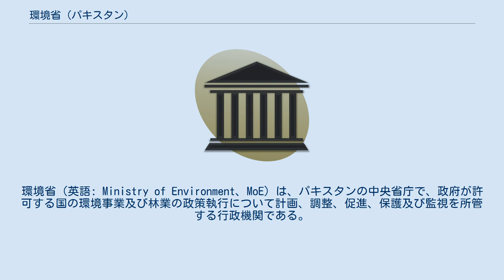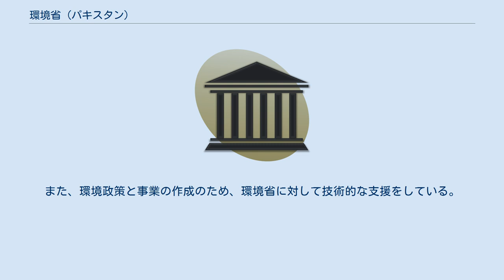環境省 (パキスタン)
環境省（英語: Ministry of Environment、MoE）は、パキスタンの中央省庁で、政府が許可する国の環境事業及び林業の政策執行について計画、調整、促進、保護及び監視を所管する行政機関である。
政府の活動には、動物相、植物相、林業、野生生物（植物含む）の保護、調査、汚染の予防の管理、造林、土地の荒廃の緩和等が含まれる。
環境省は、自然公園の管理と設立も所管している。
 環境省の長は環境大臣であり、環境大臣は内閣の一員である。
環境省には、筆頭の官僚として環境次官がいる。
環境次官は、通常、公務員の中から任命され、環境大臣の監督下に位置づけられる。
 環境省には、独立した行政機関であるパキスタン環境保護庁（Pakistan Environmental Protection Agency、Pak-EPA）がある。
観光保護庁は、環境省の主要な部局であり、通常、大気汚染、放射性廃棄物の処理、環境同位体の使用促進を取り扱う。
パキスタン環境保護庁は、環境省の付属機関であり、1997年パキスタン環境保護法の執行を所管している。
また、環境政策と事業の作成のため、環境省に対して技術的な支援をしている。